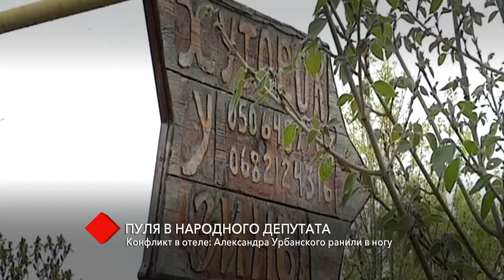Конфликт в отеле: народного депутата Александра Урбанского ранили в ногу